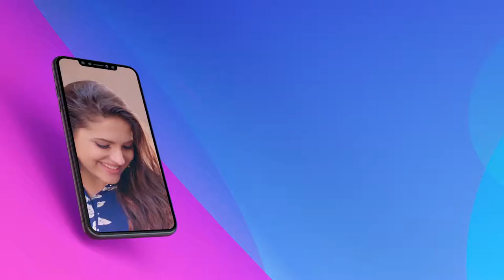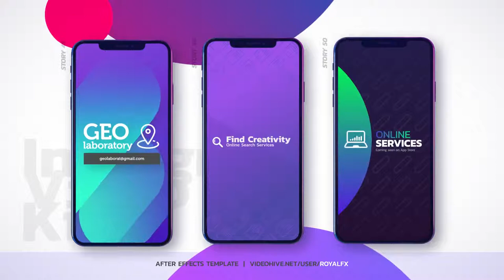Instagram Stories V2 0 - Graphics Library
Describe

Instagram Stories V2.0 - (Free TEMPLATE) AFTER EFFECT

PROJECT
After Effects Version : CC 2018, CC 2017, CC 2016, CC 2015, CC 2014
Files Included : After Effects Project Files
Universal Expressions : Yes
Length : 0:15
Resolution : 1080x1920
File Size : 543MB
Media Placeholders : 54

This package is perfect for social media marketing.